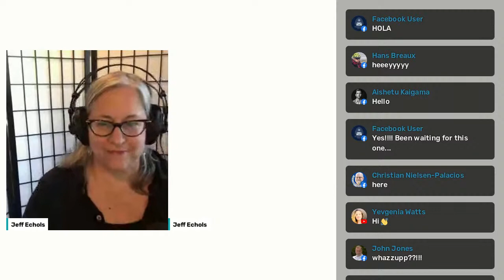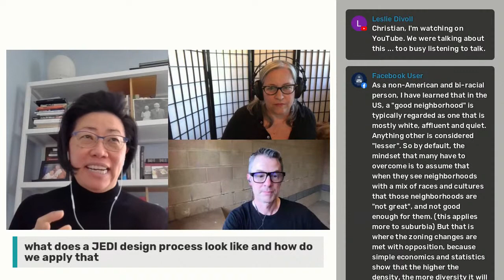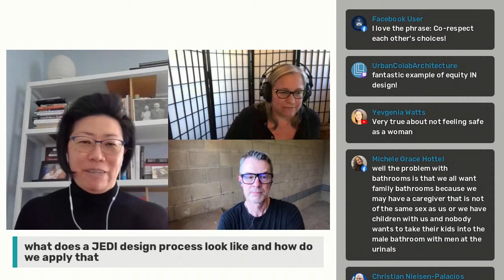Rosa Sheng - Justice and Equity-centered Design Process (Context & Clarity LIVE)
What does a justice and equity-centered design process look like?

That's the question we'll start with Thursday on Context & Clarity LIVE.

Jeff Echols and Katharine White MacPhail will welcome architect, "game-changer", and founder of Equity by Design, Rosa Sheng to Context & Clarity.

Join the conversation this week look for the answer to the question: What does a justice and equity-centered design process look like?

We're taking a little different approach this year and asking you to work alongside Rosa to brainstorm and crowdsource the solution to this design problem.

Join us, share your perspective, and help us find the best answer to this week's question, Thursday at 4:00 pm ET.

Context & Clarity LIVE is live-streamed on Facebook, LinkedIn, Twitch, and YouTube.